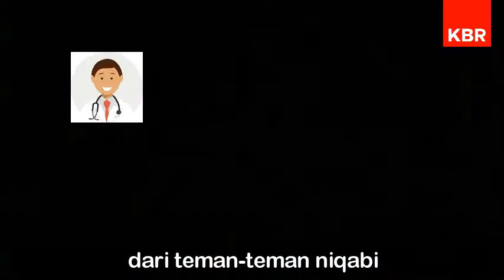Stigma Niqab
Apa yang terbesit di benak Anda jika melihat perempuan bercadar?

Sejumlah stigma menempel pada orang yang memilih untuk menutupi sebagian wajahnya dengan cadar atau niqab. Disebut sok-alim, tidak mudah bergaul hingga dicap bagian dari jaringan teroris.

Founder Niqab Squad, Indadari menjawab anggapan-anggapan miring yang menempel pada cadar. Apa katanya?

*Niqab Squad adalah komunitas wanita bercadar Indonesia. Anggotanya disebut niqabis karena semuanya memakai niqab.